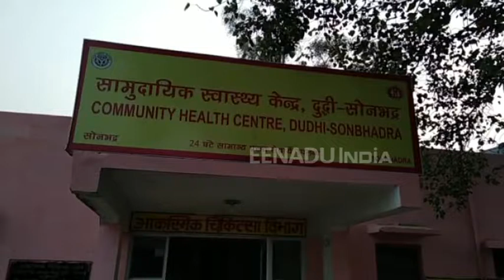सोनभद्र: अनियंत्रित होकर पलटी तेज रफ्तार बोलेरो, दो की मौत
सोनभद्र: हथवानी मोड़ के पास अनियंत्रित होकर एक तेज रफ्तार बोलेरो पलट गई. इस हादसे में बोलेरो सवार दो लोगों की मौके पर ही मौत हो गई. दोनों युवक चोपन से रेणुकूट जा रहे थे, इसी दौरान ये हादसा हुआ. वहीं रास्ते से गुजर रहे राहगीरों ने घटना की जानकारी पुलिस को दी. मौके पर पहुंची पुलिस ने शव का पंचनामा भरकर पोस्टमार्टम के लिए भेज दिया है.